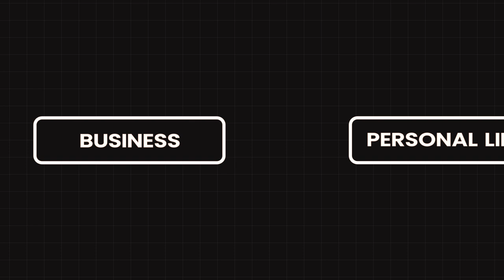Ignite Profits: Public Speaking to Lead, Persuade & Connect! Go VIP & Ignite the Influencer in You!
Unleash your potential to Lead, Persuade, and Connect through the power of public speaking.

Leap into the world of influential leadership and uncover how to Ignite Profits.

Unveil the commanding leader within you. Join the movement to Ignite Profits through our VIP lessons. Propel your journey to become a charismatic influencer. This is about becoming a formidable speaker and igniting the influencer in YOU. Are you ready to transform your life? GO VIP, Go learn and discover how to Ignite Profits with the Speaker, Leader, and Influencer waiting within you.

Unleash your full potential

Discover the key to unlocking your leadership potential and becoming a powerful influencer. Our VIP lessons will show you how to tap into your strengths, overcome fears or doubts, and ignite your profits.

Master the art of public speaking

Public speaking is not just about delivering a speech. It's about effectively communicating your message and connecting with your audience. Learn valuable techniques to captivate and persuade any crowd with our expert guidance.

Develop leadership skills

Being a leader goes beyond giving orders or making decisions. It requires strong communication, empathy, and the ability to inspire

The Power of Public Speaking

Public speaking has long been recognized as a crucial skill for effective leadership. From ancient times, leaders have used the power of public speaking to inspire and influence their followers. With the rise of social media and digital communication, public speaking is more important than ever.

To Ignite Profit opportunities, we understand the impact of skilled public speaking on your personal and professional life. We are dedicated to helping individuals like you tap into their potential to become powerful influencers through our VIP program.

Many people underestimate their abilities when it comes to public speaking. They may fear speaking in front of others or believe they don't have the charisma or presence to be an effective speaker. But at Ignite Profits, we know that everyone has the potential to become a great public speaker and leader.

Our VIP program provides the tools, techniques, and support needed to unleash your hidden talents and confidently step into the spotlight as a commanding leader. Whether you are a CEO looking to inspire your team, an entrepreneur pitching your business idea, or want to improve your communication skills - our program is designed to help you reach your full potential.

Become a Charismatic Influencer

Being a skilled public speaker goes beyond delivering a speech or presentation. It's about connecting with your audience and influencing them meaningfully. At Ignite Profits, we focus on developing your speaking skills and ability to persuade and connect with others.

Our program teaches you how to captivate an audience, deliver powerful messages, and build strong relationships through effective communication. By mastering the art of public speaking, you can become a charismatic influencer who can inspire change and make a lasting impact in any situation.